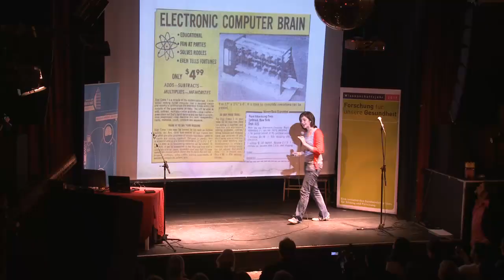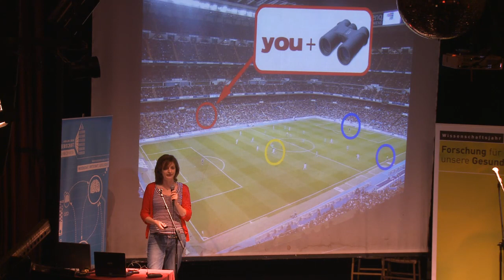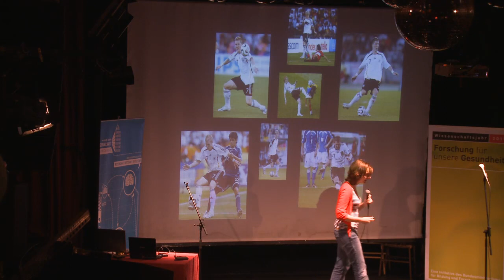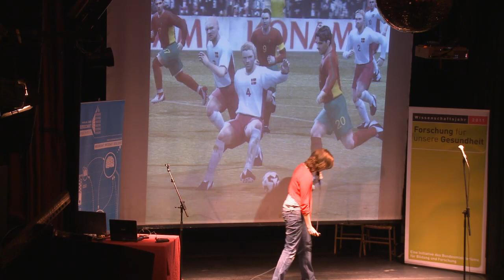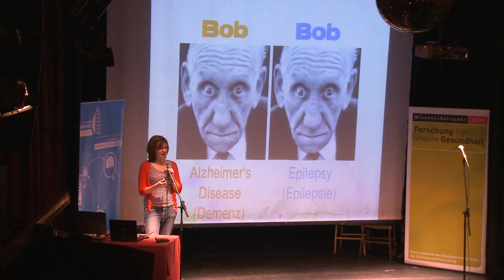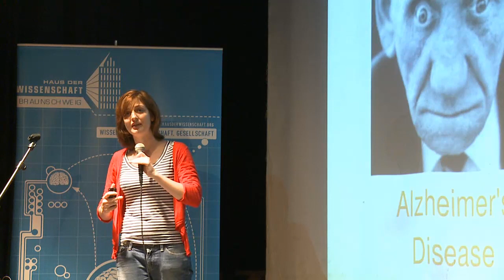Sarah Jarvis: "From a kick to a bang: Putting together the Big Brain Theory"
Science Slam im Wissenschaftsjahr 2011 -- Forschung für unsere Gesundheit Finale des wissenschaftlichen Vortragswettbewerbs in Berlin

Henning Beck von der Universität Ulm gewinnt mit 71 von 72 möglichen Punkten das Finale des Science Slam im Wissenschaftsjahr Gesundheitsforschung

Von Juli bis Oktober stellten sich 23 Nachwuchswissenschaftlerinnen und Nachwuchswissenschaftler mit ihren Vorträgen zum Thema Gesundheitsforschung in vier Regionalwettkämpfen in Aachen, Braunschweig, Freiburg und Leipzig der Wertung des Publikums. Die besten Acht traten am 8. November 2011 im Festsaal Kreuzberg im Finale gegeneinander an.

Nach einem humorvoll und in Science Slam-Manier „geslammten" Grußwort durch Dr. Helge Braun, Parlamentarischer Staatssekretär bei der Bundesministerin für Bildung und Forschung, hieß es für die acht Finalisten „Ring frei für die klügsten Köpfe."

Mit seiner rasanten und unterhaltsamen Präsentation „Speed up your Mind -- Wie das Gehirn Geistesblitze beschleunigt" gewann Henning Beck vom Institut für Physiologische Chemie der Universität Ulm das Publikum für sich. Er erklärte, wie Nervenbahnen durch Isolierungen Impulse mit einer Geschwindigkeit von bis zu 400 Kilometern pro Stunde weitergeben können. André Lampe (FU Berlin), der eigens für seine Eltern die „Geschichte vom Hodenknackerfisch" erfand, um Ihnen seine Forschung im Labor für Membranbiochemie und Molekularer Zellbiologie näherzubringen, belegte den zweiten Platz. Auf den dritten Platz schaffte es Sarah Jarvis vom Bernstein Center Freiburg mit ihrem englischen Vortrag „From a kick to a bang: Putting together the Big Brain Theory"Anhand der Interaktion auf einem Fußballfeld vermittelte Jarvis, wie einzelne Nervenzellen zusammenarbeiten.

Im Wissenschaftsjahr 2011- Forschung für unsere Gesundheit warben deutschlandweit junge Wissenschaftlerinnen und Wissenschaftler mit ihren Kurzvorträgen zum Thema Gesundheitsforschung um die Gunst des Publikums und bewiesen, dass sie ihre Forschungsthemen auf spannende und verständliche Weise in zehn Minuten auf den Punkt bringen können. Im Anschluss an jeden Vortrag bewertete das Publikum die Darbietung und entschied so über die Finalteilnahme.